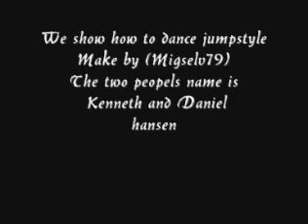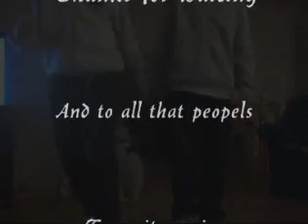Migselv79 And Mrlaban75 pressent ---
hardstyle dance